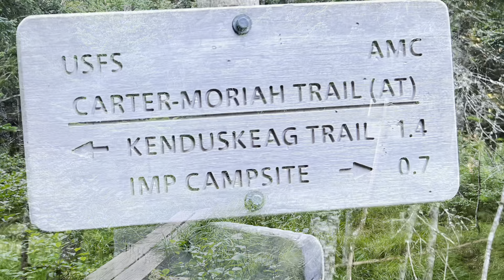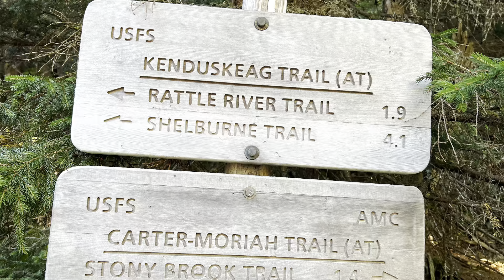Appalachian Trail August 16 2022 Day 176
Short day today 8 miles and finished around noon! Beautiful views looking back at Mt Washington and others I climbed!Trail magic when I finished! Heading in to Gorham NH to meet up with my Tramily!